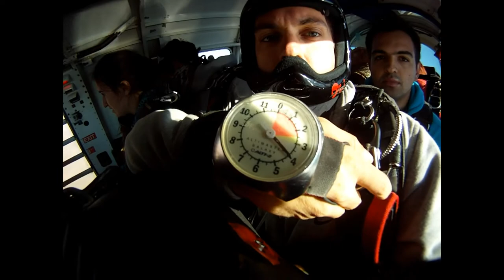Battlefield: Skydiving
Hollister CA, 27/10/13